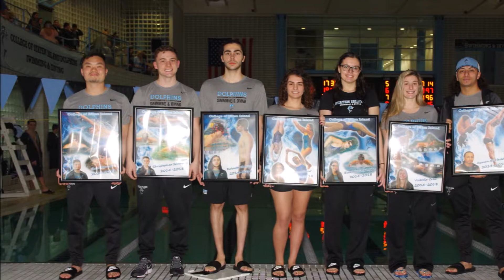CSI Athletics Awards Banquet Slideshow 2018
A collection of photos from the 2017-18 College of Staten Island Athletics season